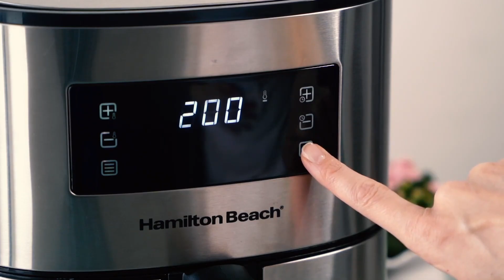Best Air fryer |Hamilton Beach Digital Air Fryer | Digital Innovation for Home Cooking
On Amazon

Hamilton Beach is America's No-1 Brand in Small Kitchen Appliances
Welcome to a new era of home cooking with the Hamilton Beach Air Fryer – recognized as the best airfryer and your gateway to achieving culinary perfection effortlessly. This digital marvel brings innovation to your kitchen, delivering crispy, delicious results with every use.

✨ Multi-Functional Cooking: Whether you're air frying, roasting, baking, or reheating, this appliance handles it all, ensuring a delightful, crispy exterior for every dish – and all with little to no oil.

🍽️ Family-Size Portions: The generous 6.5-liter capacity is perfect for family-sized portions, accommodating a whole 3 kg chicken or enough food for 4-6 people. Say goodbye to multiple batches and hello to more time with your loved ones.

⚡ Fast Cooking Power: Fast Cooking Power: With 1700 watts of power, this digital air fryer, celebrated as the best airfryer, cooks faster than traditional ovens. Get your meals from kitchen to table quickly, allowing you to enjoy more quality time with your family.
🌐 American Innovation: As the #1 American brand in small kitchen appliances, Hamilton Beach has contributed to American innovation for over a century. Designed and engineered in the USA and India, this air fryer is a testament to quality craftsmanship.

One-Touch Convenience:
Experience cooking simplicity with 8 one-touch pre-set functions, covering everything from vegetables and chicken to pizza and baked goods. The intuitive digital display lets you tap into your desired cooking function effortlessly.

Precise Control: The manual 60-minute timer with temperature control ensures precise cooking. From 80°C to 200°C, customize your cooking experience, and the audible beep signals when your culinary masterpiece is ready.

Classic Design, Easy Cleaning:
The classic stainless steel exterior not only adds a touch of elegance to your kitchen but is also easy to clean. The nonstick basket ensures your food won't stick, making cleanup a breeze.

Included in the Box:
1 Main Unit
1 Removable Crisping Insert
1 Pan with Handle
1 User Manual

🔥 Elevate your cooking game with the Hamilton Beach Air Fryer Oven – recognized as the best Airfryer, the digital marvel that goes beyond the ordinary, bringing restaurant-quality results to your home kitchen.